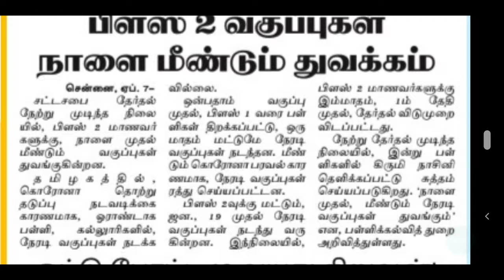TN SCHOOL 12TH LATTEST NEWS | TN SCHOOL REOPEN LATEST OFFICIAL UPDATES